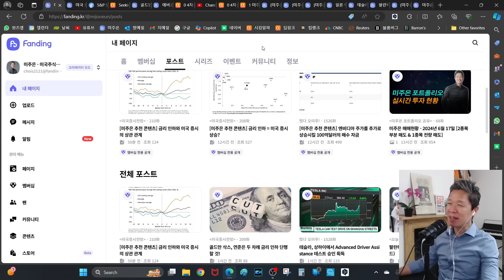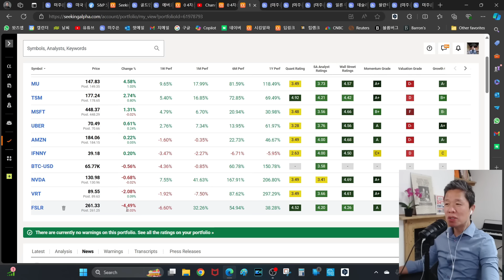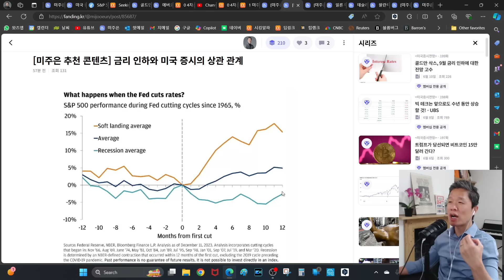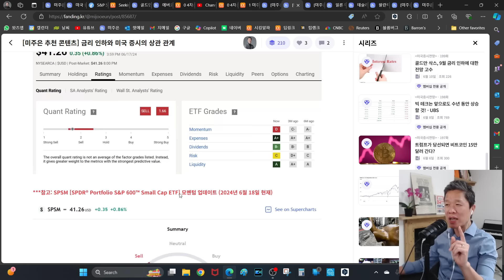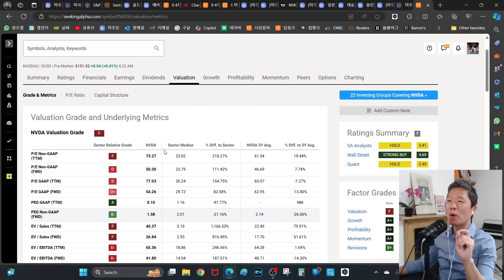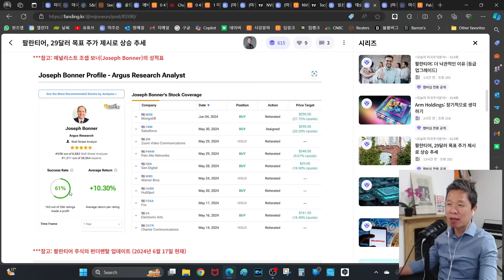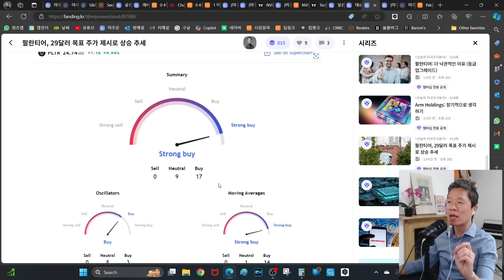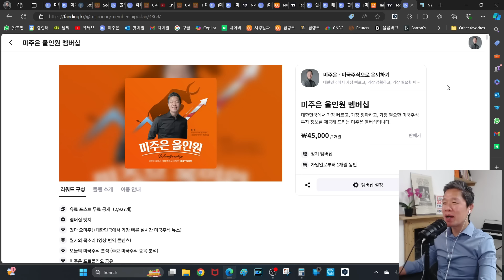[오늘의 미국주식뉴스] 금리 인하 시기의 성공 투자 전략 / 팔란티어 급등 이유 / 엔비디아 추가 상승을 이끌 ETF 매수 자금 / 머스크, 테슬라 마스터 플랜 4는 장대할 것!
✅ 시킹알파 프리미엄 멤버십 20% 할인 링크

📱타임라인
00:00 미주은 (미국주식으로 은퇴하기) 오프닝
01:02 미국 증시 시황
06:25 금리 인하 시작되면 주가는 떨어진다?
11:12 금리 인하 시기에는 이렇게 투자하세요!
19:22 엔비디아 추가 상승을 이끌 ETF 매수 자금!
26:26 머스크, 테슬라 마스터 플랜 4는 장대할 것!
30:39 팔란티어, 6.15% 급등 이유는?
43:34 TSMC, 넘쳐나는 수요로 가격 인상 계획!